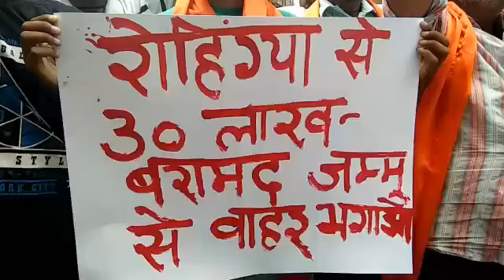BR news update: Dogra Front and Shiv Sena take out a protest against State Government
Dogra Front and Shiv Sena take out a protest against the illegal settlement of Rohingya and Bangladeshi Migrants in Jammu.